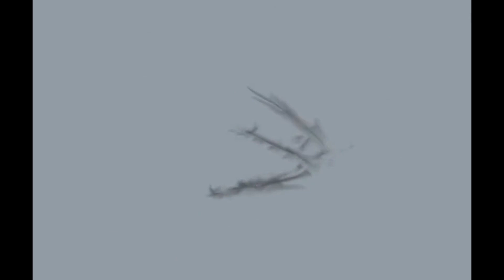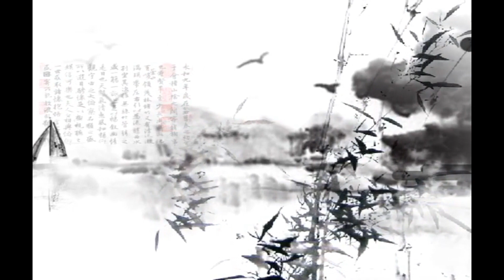HiFi发烧音乐-令人陶醉的天籁之音-精品《国乐绝赏-烟花三月》DSD/烟花三月/父老乡亲/太湖美/春江花月夜/知道不知道/情深意长/知音/儿行千里/母亲/二月里来/想起老妈妈/月满西楼/常回家看看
资源格式:无损WAV音质
专辑简介：
集聆听与收藏价值于一体的发烧天碟，HI-FI试音测试碟。《国乐绝赏 烟花三月》让心灵动容的声音，深情细腻，清雅舒怀，令人陶醉隽永的经典演奏，带您进入美丽的世外桃源。经典冲击你的心灵，优美清澈的天籁之音，仿佛来自天际。
制作群：小提琴：张毅 大提琴：高志坚 沈一郡  二胡：黄江琴 孟晓旭  古筝：付娜
琵琶：缪晓铮 葫芦丝：张帆 笛子：伍国忠 吉他：明仔 长笛：沈兆刚   笙: 车永强
专辑曲目：
01 00:00烟花三月
02 04:53父老乡亲
03 09:35太湖美
04 12:52春江花月夜
05 18:49知道不知道
06 22:53情深意长
07 27:58知音
08 30:53儿行千里
09 35:23母亲
10 40:29二月里来
11 44:17想起老妈妈
12 50:16月满西楼
13 55:53常回家看看
歌曲仅供试听
版权归唱片公司所有， │如果涉及侵权请与我联系，我会立即删除视频
  │ 如果喜欢，请支持购买正版唱片！ │
  │ 醉人只负责资源的品质测试，而不拷贝传播唱片